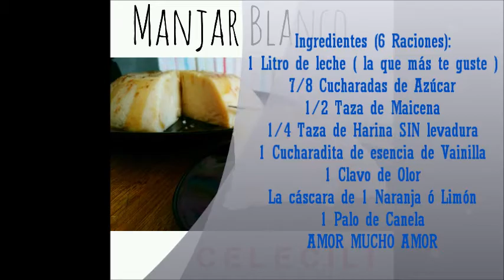Como hacer Manjar BLANCO un postre súper fácil , a los niños les encanta.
Este Manjar me recuerda cuando pequeña que mi madre nos hacía la Leche con Maicena y nos encantaba. Hoy se lo hice a mi pequeño y también le ha gustado mucho. Además es muy sano. Espero que os guste.